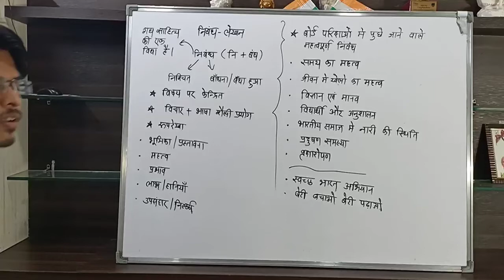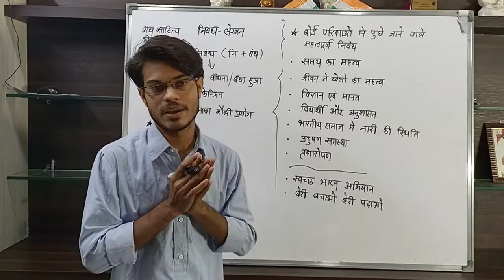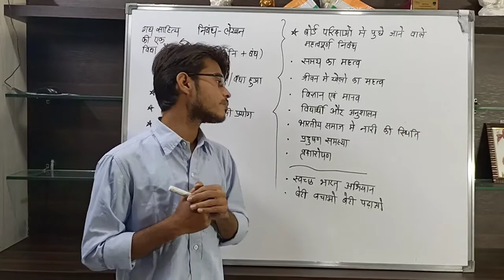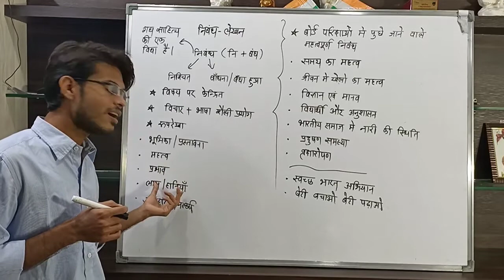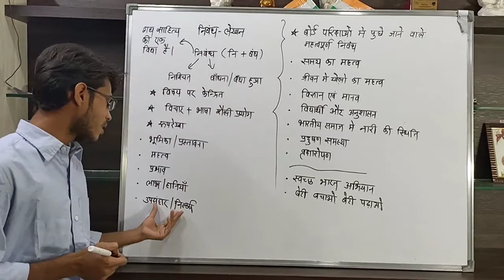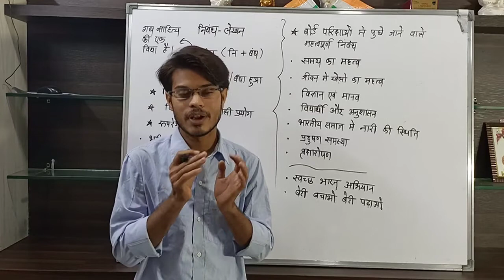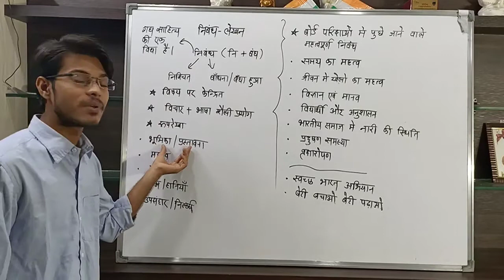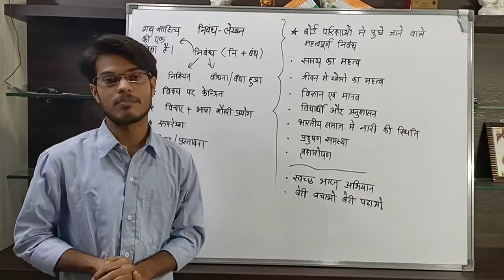Hindi Grammar#01|| Nibandh Lekhan# For all classes#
Nibandh lekhan
Hindi
Hindi Grammar
vidyasthaliwale sir
vscc
Vidya sthali coaching classes borgaon
Suraj Gonekar Sir